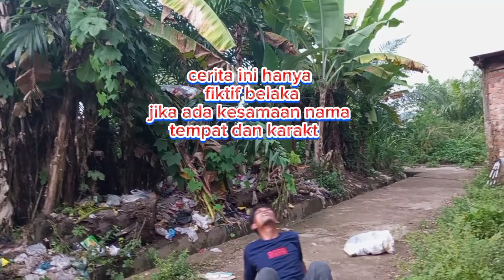nak moleri tula komedi empat lawang